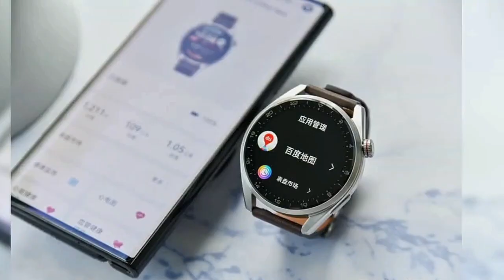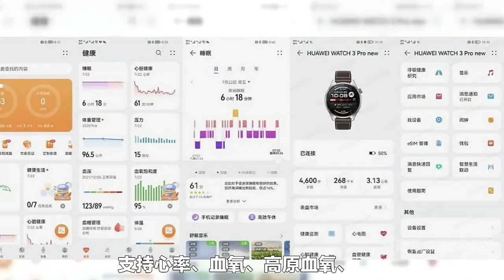Huawei Watch 3 Pro with HarmonyOs 3 Review